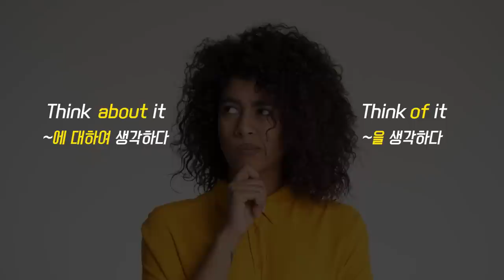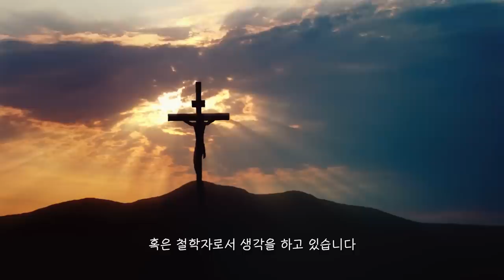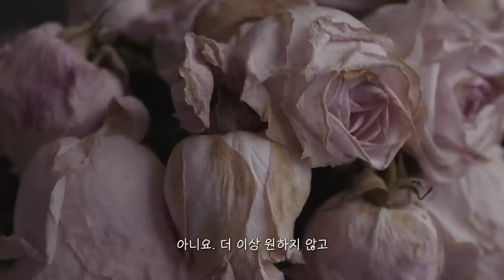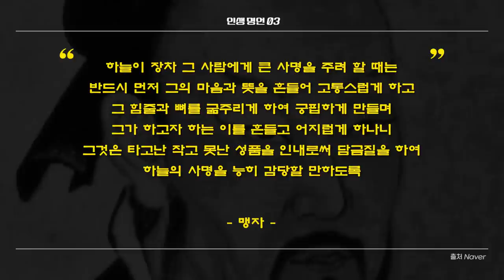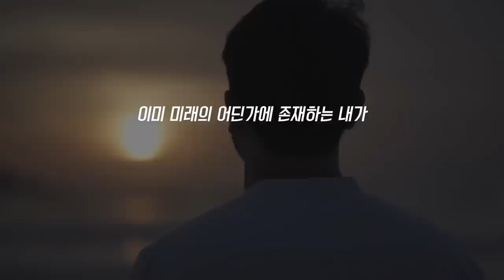인생을 바꾸고 싶다면 꼭 알아야 할 명언 4가지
00:00 Preview
00:22 Intro
00:33 첫 번째 명언
03:56 두 번째 명언
08:29 세 번째 명언
12:11 네 번째 명언
15:29 Outro